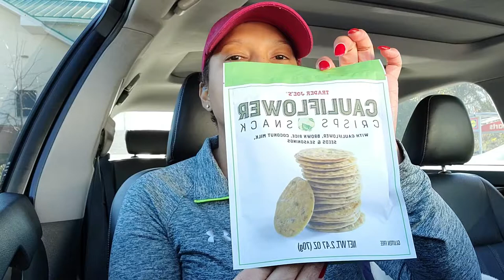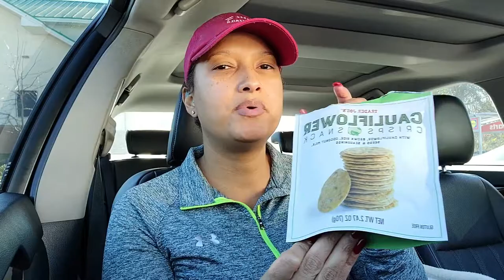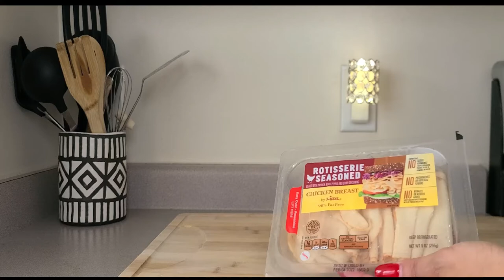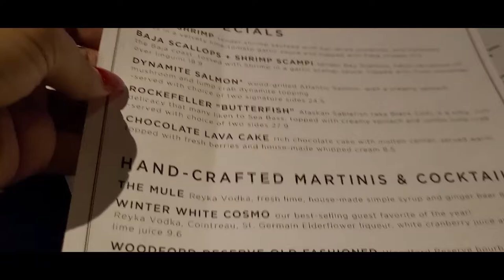DAY IN THE LIFE | Spenga Fitness, Creating My 1st Charcuterie Board, & Productive Dinner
Hi Love,
I hope all is well. I hope you enjoy today's vlog

Xox,
Dluvly

Social | IG:Itsdluvly